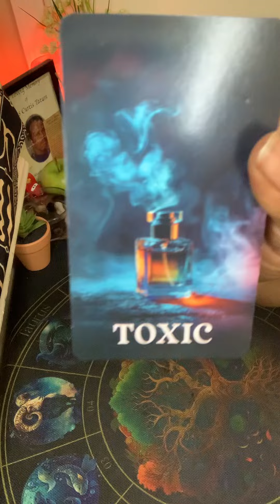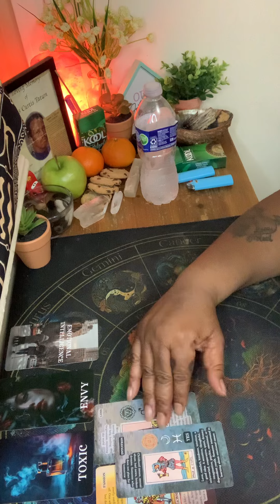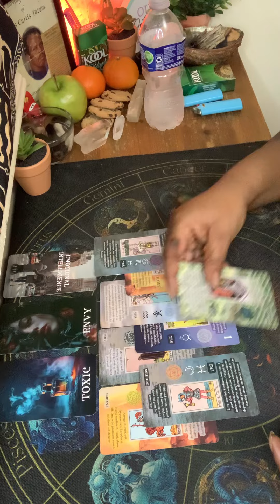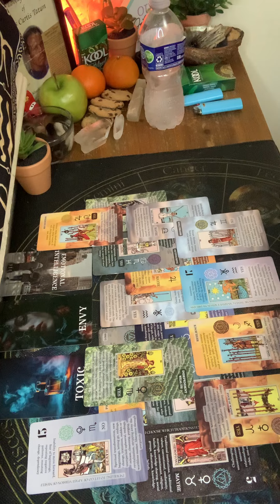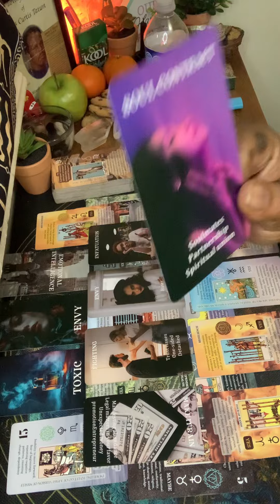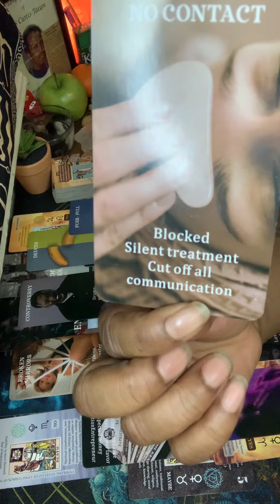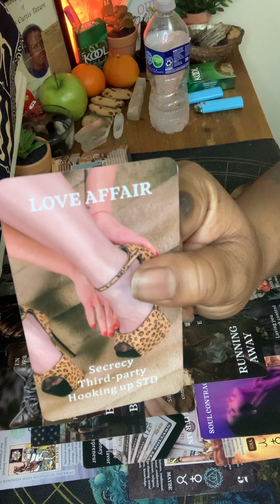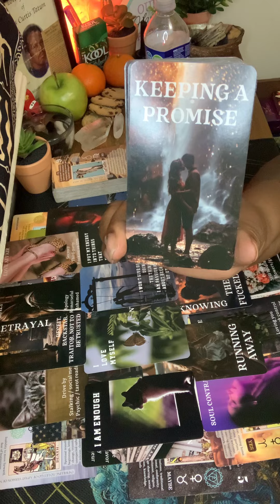SOMEONE IS LOUD & TOXIC ASF! OMG THIS READING IS AHH MESSY MESS! SOMEONE NEEDS TO SELF REFLECT! HEAL